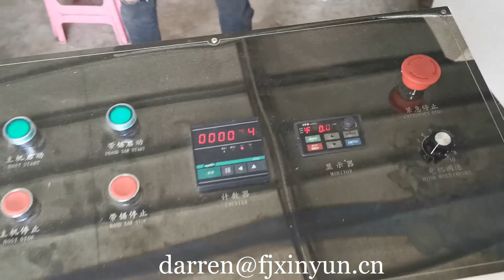Good price tall folding napkin paper making machine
Contact person: Darren Pan
M.B:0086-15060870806 (Viber Wechat and WhatsApp)
Skype:peilun87